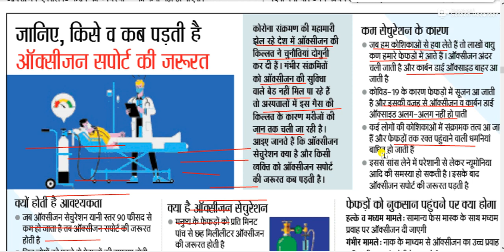जानिए , किसे व कब पड़ती है ऑक्सीजन सपोर्ट की जरूरत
oxygen support